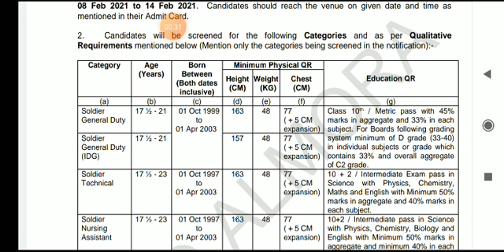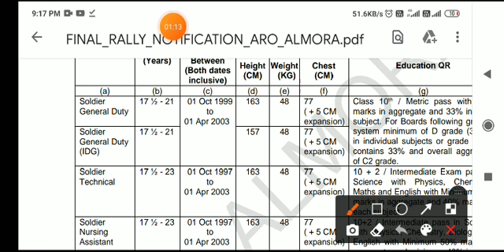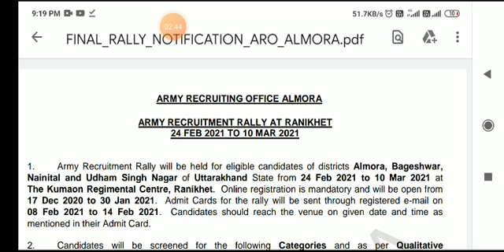Indian Army bharti 2021||Army Rally 2021|| 25 फरवरी से दौड़ शुरू